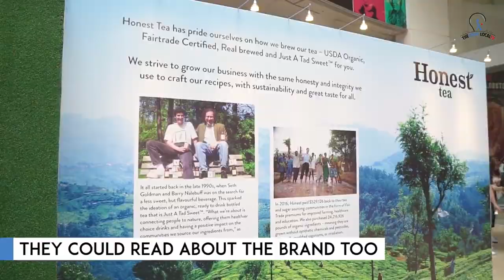Honest Tea In Singapore!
One of America's best-selling organic bottled teas, Honest Tea, has officially launched in Singapore!

Find out what went down at their launch last weekend where we got to sample their 5 signature flavours and tackle their polygraph challenge. If you couldn't make it for the event, don't worry because you can still redeem $1 off an Honest Tea bottle at this (pssst hurry grab it while stocks last!)

Do follow @honestteasg & honestteasg to share with us your favourite variants